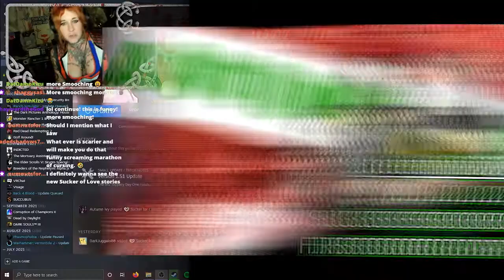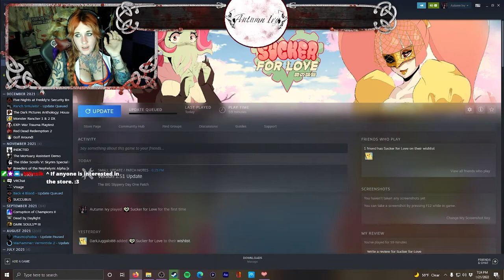Sucker for Love - Part 2 | Autumn Ivy - Stream VOD | 12/26/2021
Autumn continues the LOVELY journey through Sucker For Love!
New episode, new powerful God to romance. 😈

Editor: MDosik
Opening Title: Nyaaaaati

 FIND ME AT:
► LINKS FOR SOCIALS GEAR AND MORE!